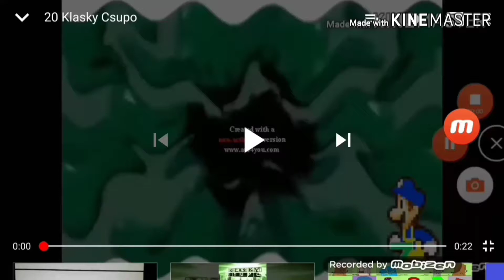141 klasky csupo